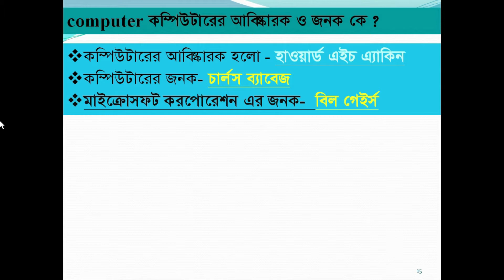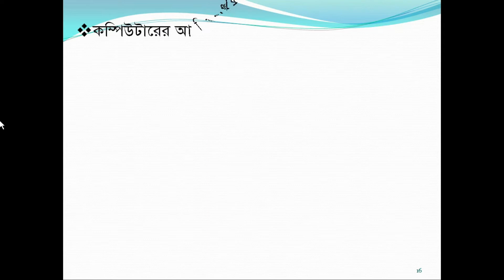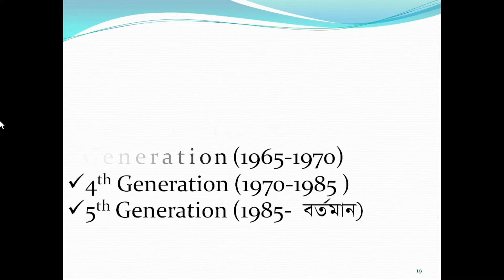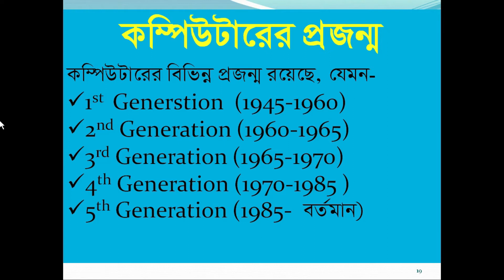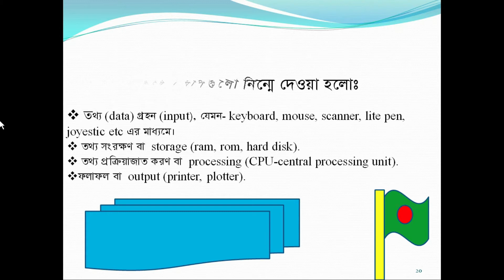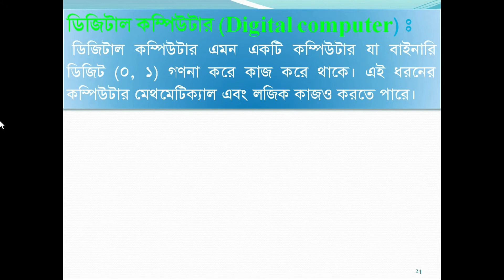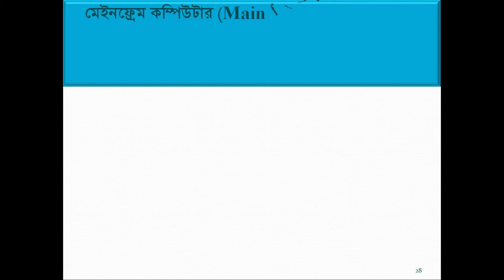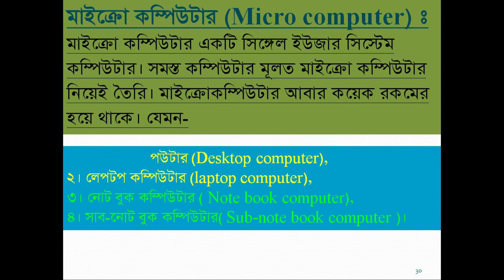Basic Computer Part-2।। বেসিক কম্পিউটার পার্ট-2।।Tutorial in bangla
Greetings and congratulations from HKC Education. Thanks for All.

আমার ভিডিও গুলো দেখে আপনাদের যদি ভাল লাগে তাহলে আমার চ্যানেলটি অবশ্যই অবশ্যই (Subscribe) সাবস্ক্রাইক করবেন এবং আমার ভিডিও গুলোর নোটিফিকেশন পেতে অবশ্যই পাশের (Bell Button) ঘন্টা আইকন বাটনে ক্লিক করে দিবেন।